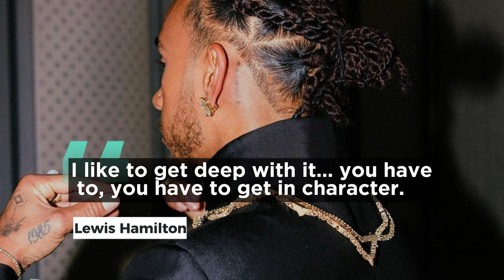Lewis Hamilton at Met Gala: Diversity Matters!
Join Racing Avenue as we dissect Lewis Hamilton's impactful appearance at the Met Gala, where he not only showcased his fashion sense but also his commitment to diversity and inclusion. From his race attire to his powerful statements, discover how Hamilton is reshaping the narrative both on and off the track.